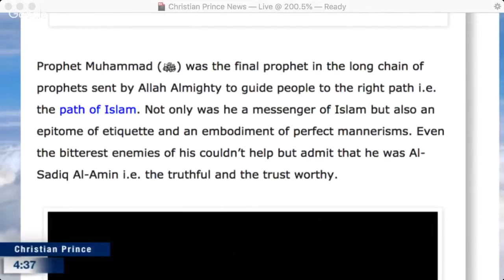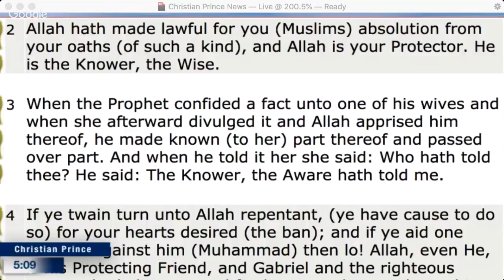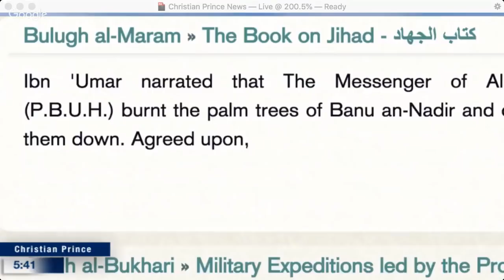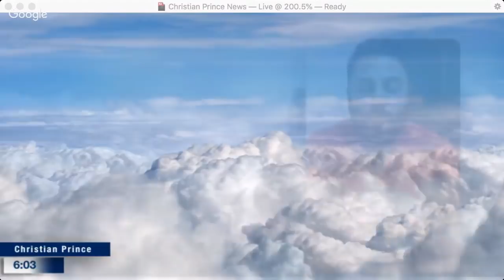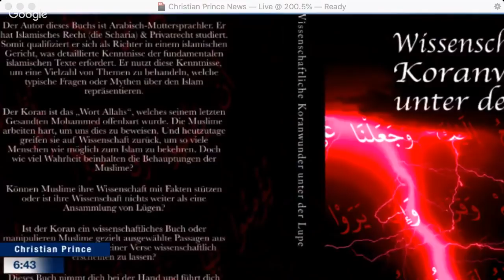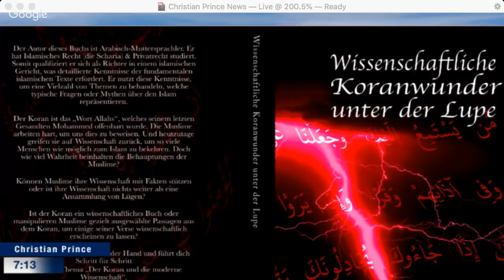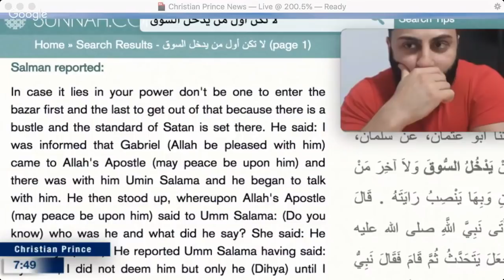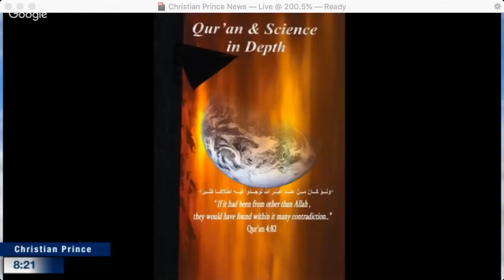Christian Prince - Muhammad the Best of Mankind. In What Exactly?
Wissenschaftliche Koranwunder unter der Lupe

To all my Muslim friends, As Salamu Alaikum Wa Rahmatullah Wa Barakatuhu. And to all my non-Muslim friends, simple English translation would be "May the Peace, Mercy, and Blessings of Allah be upon you." I am deeply saddened to hear about the incidents that are happening all over the world regarding the issues between Muslims and non-Muslims. And only recently, has this so-called movie "Innocence of Muslims" shown up at the top of the list.